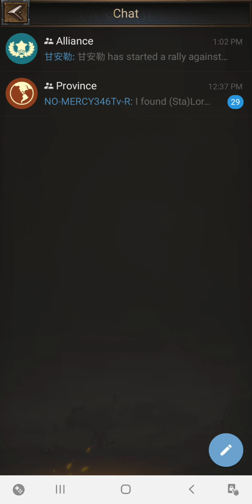Rise of Empire ICE and fire | The Plan of Attack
this is my plan ATTACKING in our Enemy in CoP State 357vs356